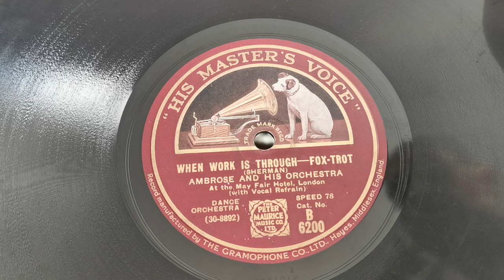When Work Is Through - Ambrose & His Orchestra Sam Browne ? - HMV 78rpm - HMV 145 Gramophone